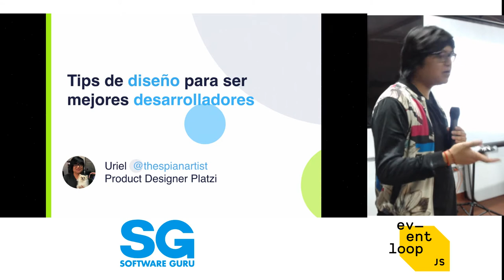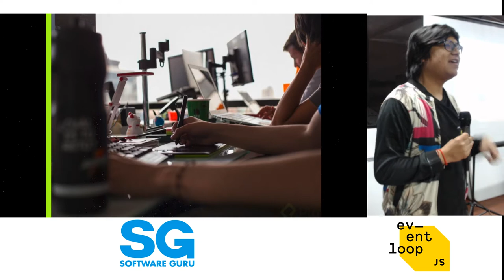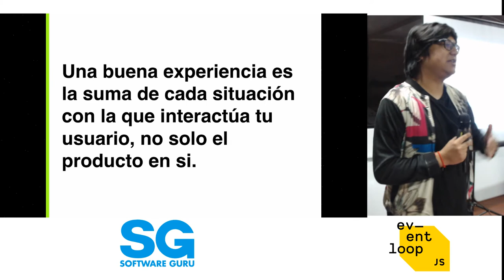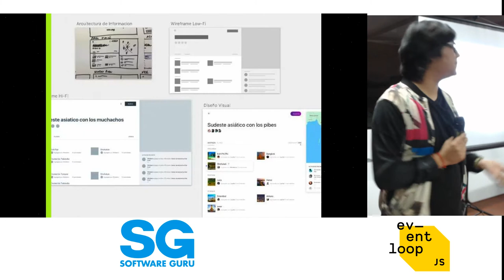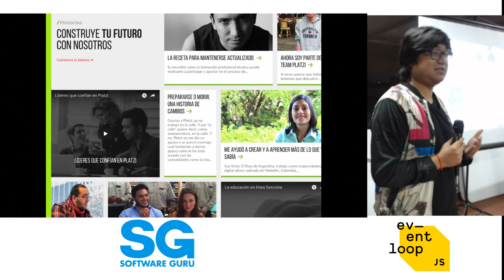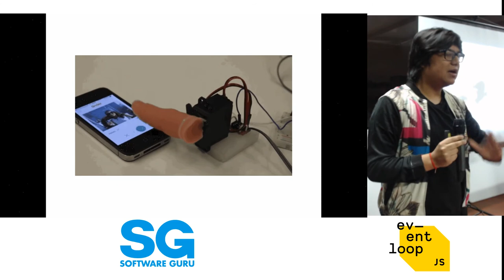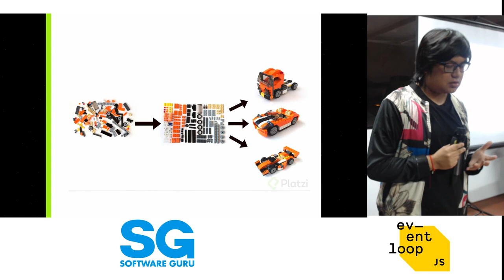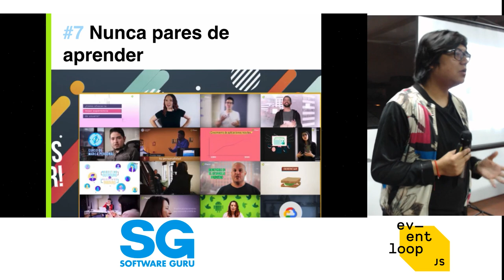Eventloop sep 18 | Tips de diseño para ser mejores desarrolladores - Uriel Ramírez